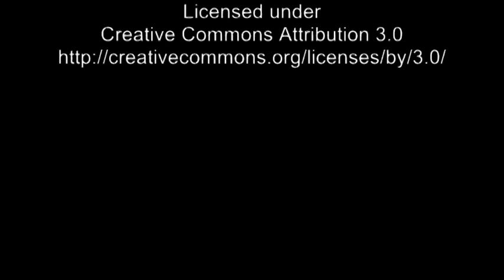Old Hurtigruten ship Nordstjernen in January 2012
I originally uploaded this video to Wikimedia Commons in 2012. "Nordstjernen" in Hurtigruten service on the Norwegian coast, January 2012.